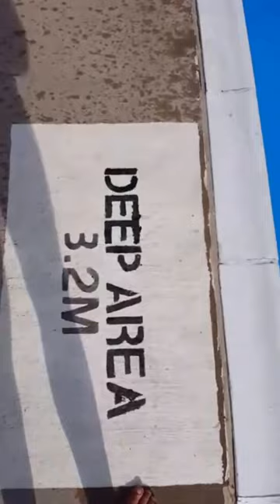SnapChat Vlog#2 Summer pool day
Enjoying the rest of summer wit my beautiful daughter, Ian and his mom. it was really hot that day the water was so nice! To my Subscribers love ya'll and thanks for supporting me I appreciate ya'll!!! Let me know if ya'll want me to post more vlogs like these!